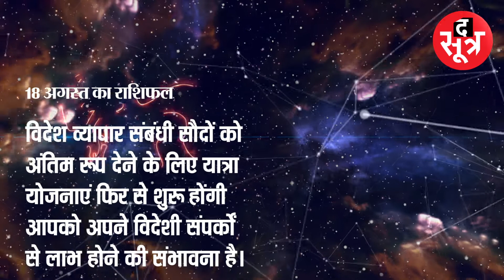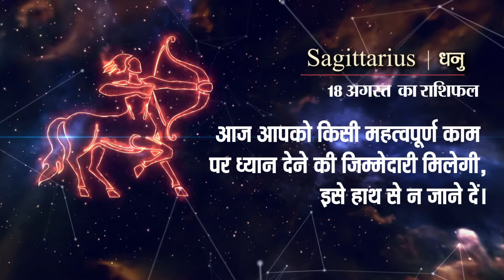जानिए किन राशियों का आज का दिन फलदायी साबित होगा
क्या कुछ चल रहा है आपके जीवन में, रोजाना जानें द सूत्र के राशिफल से। द सूत्र सभी बड़े सोशल मीडिया प्लेटफार्म पर उपलब्ध है।

The Sootr
Atarangi Media house private limited
3, Indira Press Complex,